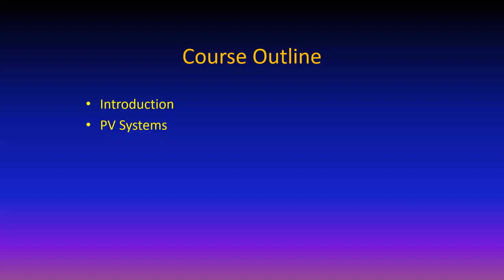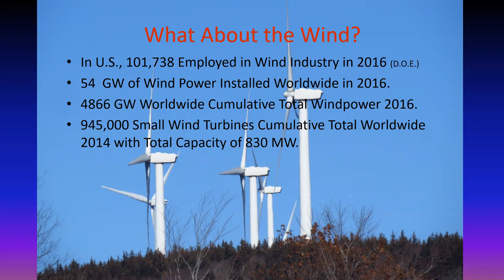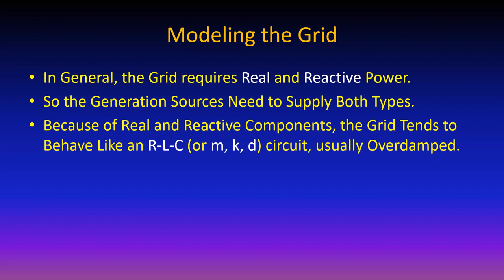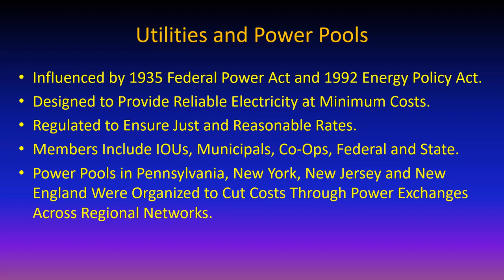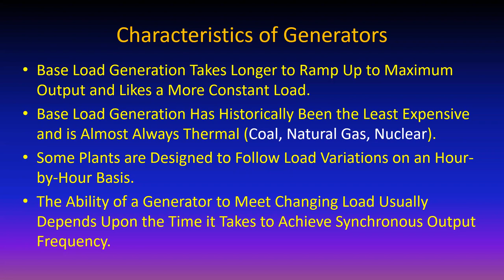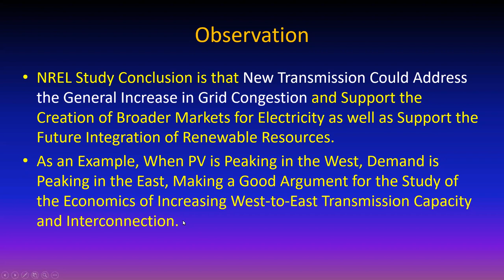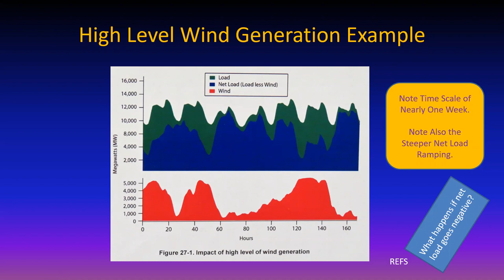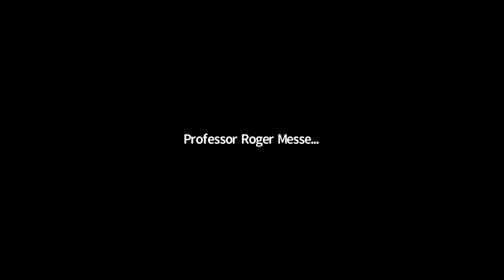Generation of Electricity from Variable Renewable Sources Effect on the Grid